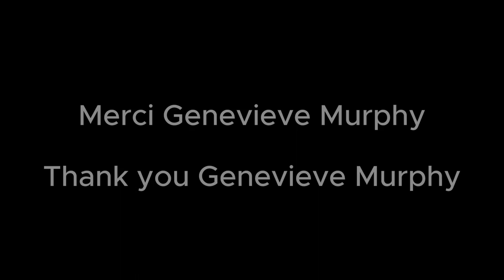[INTERVIEW] GENEVIEVE MURPHY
Interview de Genevieve Murphy, compositrice, performeuse et musicienne.
 Dans tout son travail, Genevieve Murphy est arrivée à comprendre que nos émotions sont universelles, mais que nos symptômes et nos façons de faire face sont individuels. […] Elle décide de rencontrer les musiciens de l'ONCEIM individuellement, pour en savoir plus sur leurs sons personnels et découvrir les techniques étendues qu’ils ont développé sur leurs instruments. Ensuite, ils discuteront sur la façon de noter et de préparer une partition qui leur soit personnelle. Après ces séances individuelles, elle participera à un atelier avec l'orchestre au complet pour tester ces idées ensemble. Puis, elle documentera ces séances en réalisant des enregistrements et des films à utiliser comme référence afin de continuer à composer à son rythme.
Commande : Onceim
Production : Onceim
Coproduction : Musica, Gaudeamus, Rainy Days, La Muse en Circuit - CNCM

Avec le soutien de la fondation Nicati de Luz, Impuls Neue Musik et l’ADAMI